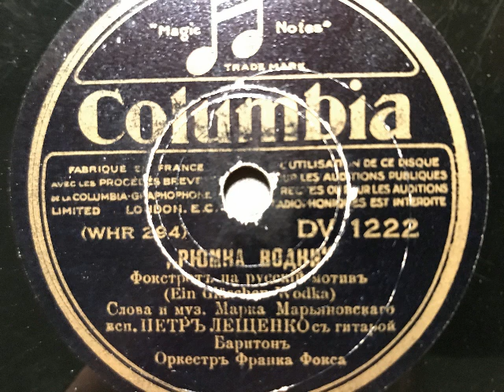Peter Leschenko, Orchester Frank Fox, Ein Gläschen Wodka (Рюмка водки), Foxtrot, Wien, 1933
Petr Leshenko mit dem Orchester Frank Fox. EIn Gläschen Wodka (Рюмка водки), russischer Foxtrot von Mark Marjanowsky. Columbia, Wien, 1933. Eine Schellackplatte aus dem Schallarchiv des Radiomuseum Hardthausen,